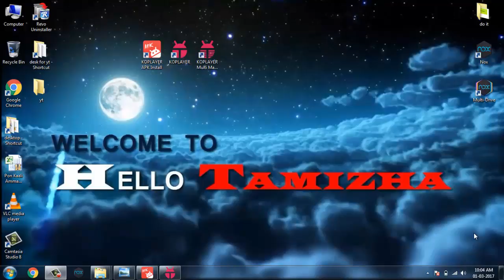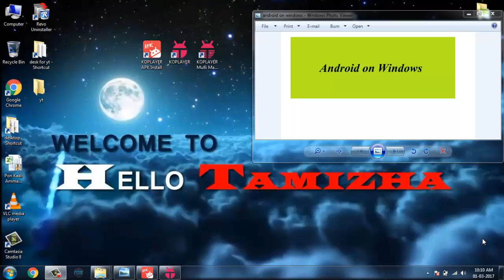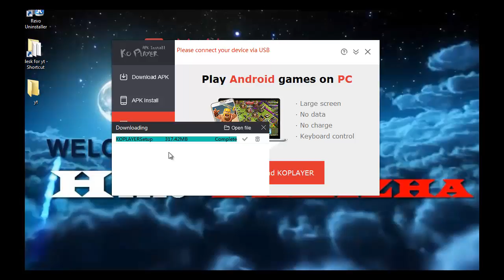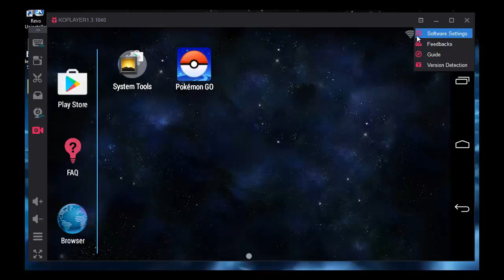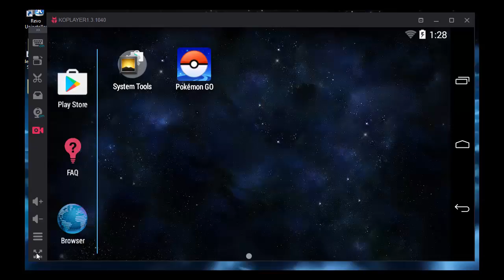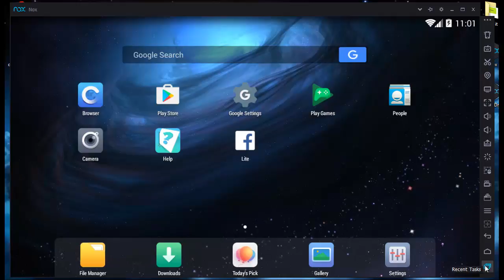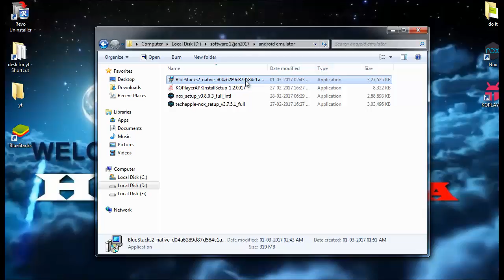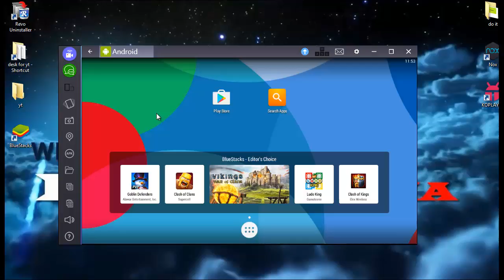Android on Windows | KoPlayer | NOX | Emulators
Welcome to Hello Tamizha youtube channel!

In Tamil

Android on Windows(7/8/10/XP/Vista) KoPlayer-NOX-Bluestacks Emulators

Download any of the Android emulator/simulator from the link,

"BlueStacks" Emulator

"KO Player" Emulator

"Nox" Emulator

There are a lot of valid reasons why someone need to run Android emulators on their PC. App developers may be trying to test their application before getting it out to the real world installers. Gamers may need to use a mouse and keyboard on their games which improves the gaming performance. Maybe you just want it there to install different apk softwares from playstore to check whether the software is useful for android mobiles. In any case, Android emulation on PC is possible and we are going to take a look at the best 3 Android emulators for our PC. Please note, the process is very easy and some of these require some technical knowledge. Also note that many of these emulators are looks more or less the same way with their interface. It is a matter of finding the one that works for youfrom among the above given 3 emulators. Let’s get started by downloading any one of the emulator from the above given link.
you can install in any of Windows 7/8/10/XP/Vista.